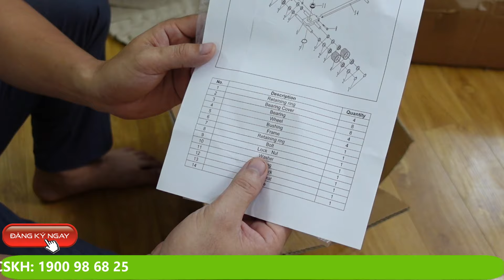Giải pháp di chuyển MÁY HẠNG NẶNG giá RẺ từ KÍCH RÙA của Đức.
💯HTGoods -  Chuyên cung cấp giải pháp thông minh về Dụng cụ & Thiết bị cơ khí Châu Âu chính hãng WIHA, KNIPEX, SUPERTOOL, LOBSTER, BAHCO, FACOM, FUTURO, TRUSCO, H+S, HATAYA, OH, THB, SWISS TOOLS,
STAHLWILLE, JET, VICTORINOX, WARTHER, UVEX...
💯TỐI ƯU CÔNG VIỆC CƠ KHÍ CỦA BẠN - ❤ SỨ MỆNH CỦA CHÚNG TÔI❤
Hệ thống MRO 250,000 mặt hàng từ 950+ thương hiệu hàng đầu cho khách hàng doanh nghiệp
📲Tư vấn miễn phí  24/24
🏪CÔNG TY TNHH HTGOODS QUỐC TẾ
Trụ sở & kho hàng tại Hà Nội: Số 6-LK218 Khu đô thị Văn Khê, phường La Khê, quận Hà Đông, thành phố Hà Nội
Văn phòng đại diện tại TPHCM: Lầu 18, Tòa nhà Indochina Park Tower, Số 04 Nguyễn Đình Chiểu, Phường Đakao, Quận 1, TPHCM
Tổng đài CSKH: 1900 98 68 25
☎Hotline:
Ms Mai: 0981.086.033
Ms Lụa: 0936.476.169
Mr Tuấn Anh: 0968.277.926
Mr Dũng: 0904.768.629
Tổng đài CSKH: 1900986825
Bản quyền thuộc về @CÔNG CỤ TV